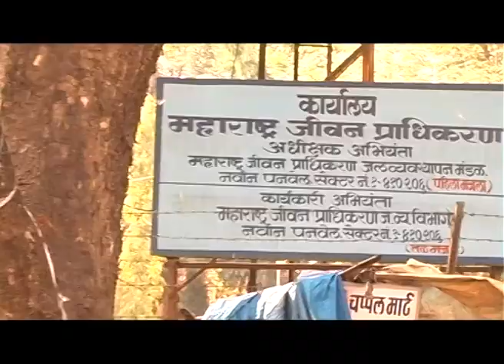एमजेपीने जलवाहिनी तत्काळ केली दुरुस्त; मल्हार टीव्हीच्या वृत्ताचा परिणाम